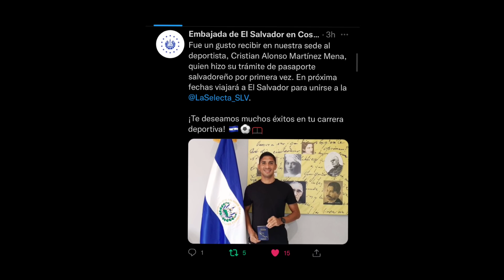ÚLTIMA HORA: CHRISTIAN MARTÍNEZ VA A JUGAR CON LA SELECTA!! 🚨😎🇸🇻